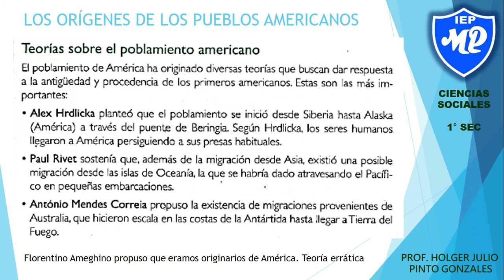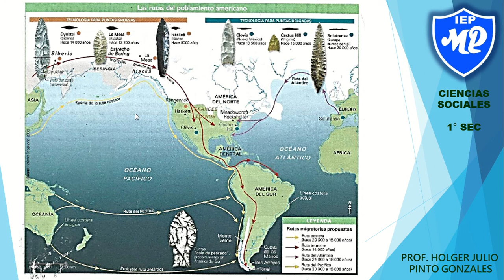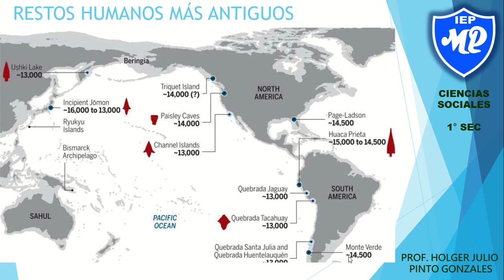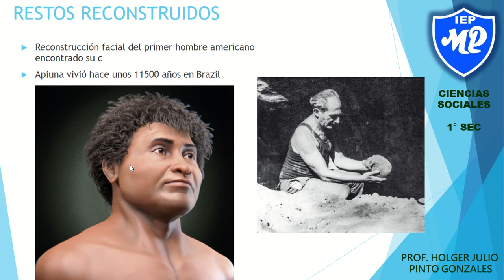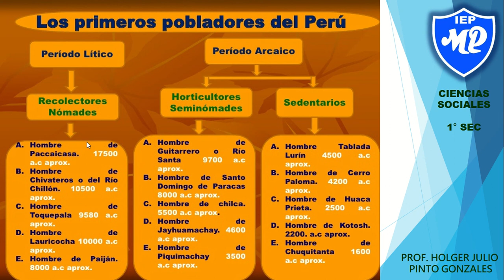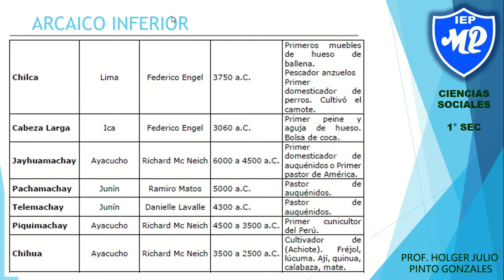1RO SEC S4 POBLAMIENTO DE AMÉRICA 1RA PARTE